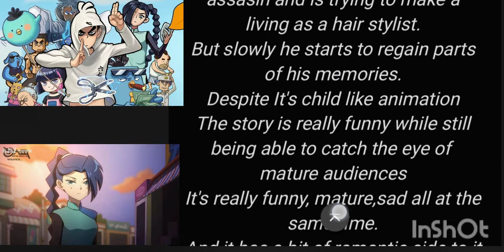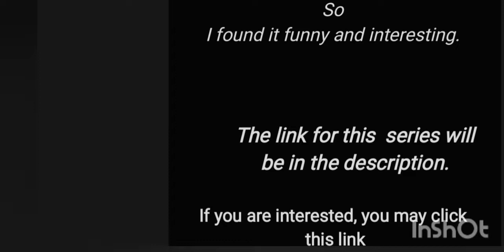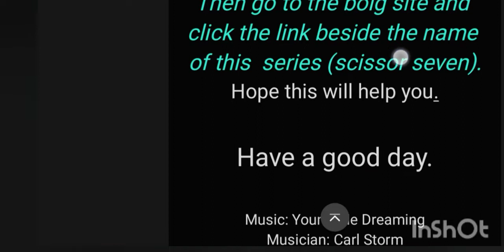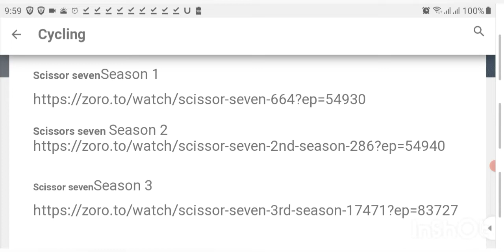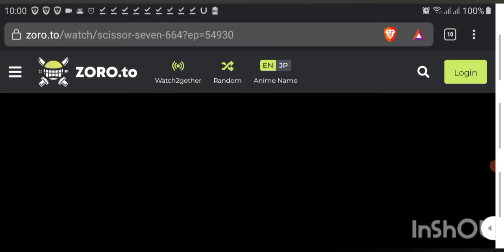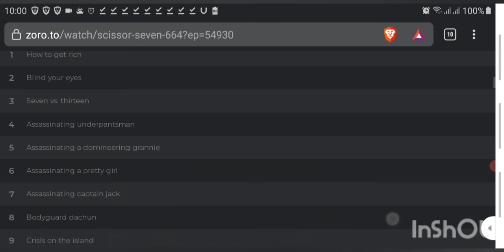scissor seven all seasons episodes in dub or sub In full screen for free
Season 1
Overview:

To the casual eye, the amnesiac bounty hunter Wu Liuqi looks quite intimidating. With his deadly telekinetic scissor techniques and his ability to seamlessly transform into anything, one would not expect his modest demeanor. In fact, Wu is quite terrible at his job. Often times the freelancer can be found botching an assassination or targeting the wrong person. While his failures could be due to his subpar skills, it usually boils down to him being a normal kid, with a heart unsuited for his line of work. Accompanied by his feathered friend Dai Bo, Wu is on a simple quest to regain his memories. Although his inconspicuous day job as a hairdresser and his after-hours occupation are simply a means for him to repay debt, his various ventures seem to intertwine with his pursuit to recover his lost past. [Written by MAL Rewrite]

Japanese: 刺客伍六七

Synonyms: Cike Wuliuqi, Ci Ke Wu Liu Qi, Assassin Seven, Killer Seven

Aired: Apr 25, 2018 to Jun 20, 2018

Premiered: Summer 2018

Duration: 14m

Status: Finished Airing

Genres: Action Comedy Mystery Drama Martial Arts Romance Super Power

Season 2
Overview:

Seeking to recover his memories, a scissor-wielding hairdresser, bungling quasi-assassin stumbles into a struggle for power among two feuding factions. (Source: IMDb)

Japanese: 伍六七之最强发型师

Synonyms: Cike Wu Liuqi 2nd Season, Killer Seven 2nd Season

Aired: Oct 23, 2019 to Jan 1, 2020

Premiered: Fall 2019

Duration: 15m

Status: Finished Airing

Genres: Action Comedy Mystery Drama Martial Arts Super Power

Season  3
Overview:

In order to protect the residents of Xiaoji Island and the peaceful life here, Wu Liuqi and his partners Dabao and Xiaofei embark on a journey to the Xuanwu Kingdom to find out the truth about his identity and a way to save the island. Waiting for them is more unknowns and adventures. (Source: bilibili, edited)

Japanese: 伍六七之玄武国篇

Synonyms: Cike Wu Liuqi 3rd Season, Killer Seven 3rd Season

Premiered:

Duration: 15m

Genres: Action Adventure Comedy Mystery Drama Martial Arts Super Power